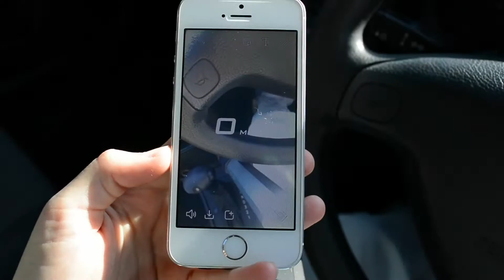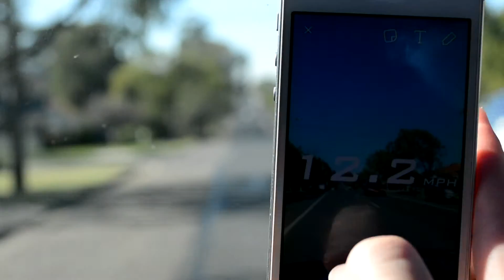If you're using Snapchat while driving... Don't.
Matilda explores the dangers of using the 'speed' filter whilst driving and what it could mean for the rest of the drivers on the road if you do.